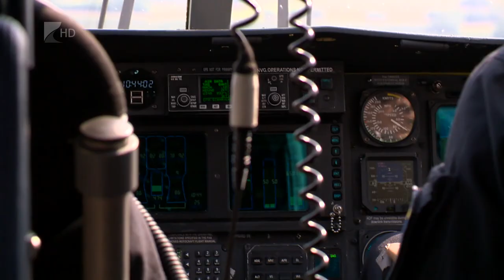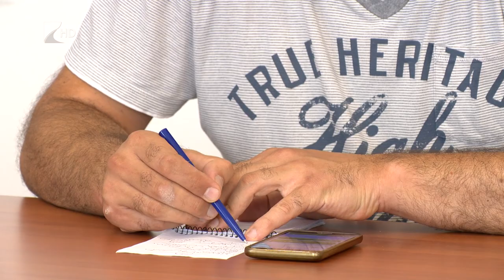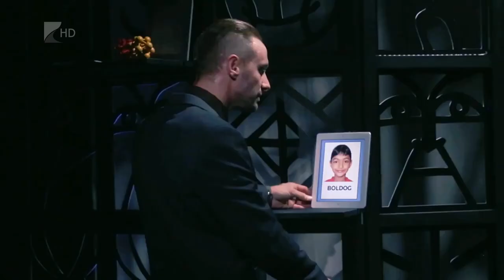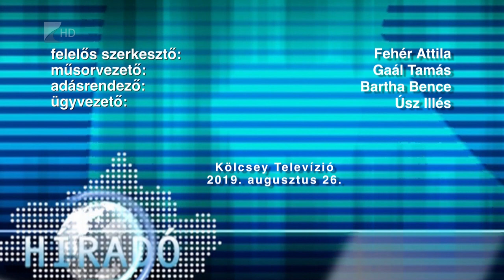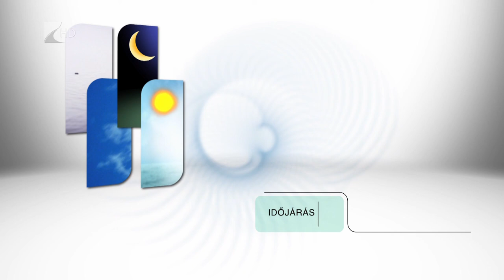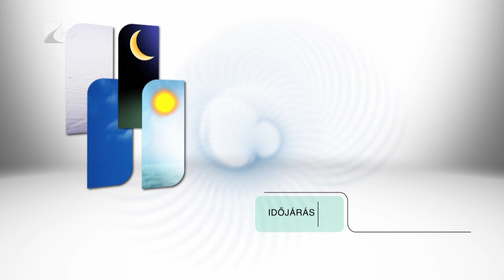Híradó 2019.08.26. - Kölcsey Tv